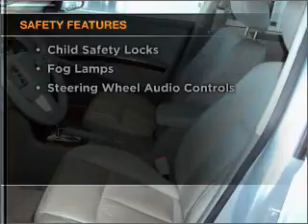2007 Nissan Maxima - South Jordan UT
Year: 2007
Make: Nissan
Model: Maxima
Trim: SL
Engine: 3.5 liter 6 cylinder 24 valve
Transmission: Automatic CVT
Color: Silver
Mileage: 31813
Address:
10487 S. Jordan Gateway
South